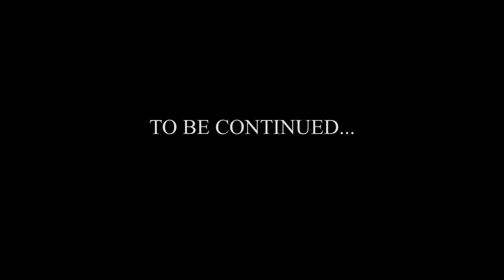Olonka ft Edem - Vibrate Official Music Video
Song Vibrate

Artiste - Olonka & Edem (VRMG)

Soundtrack produced by Hillikz Music

Year 2015

Guest Appearances:  Bukom Banku , Gafacci

I.G @olonka_gagba